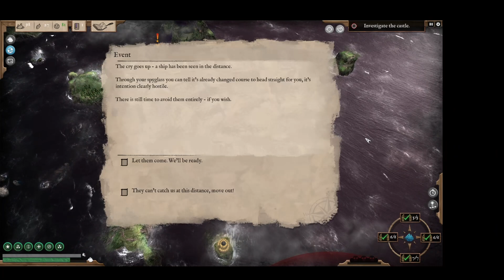Abandon Ship [006] - Whole new ship. This time cannons instead of mortars.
An FTL-like ship rogue-like that can be played as rogue-lite in free play mode.